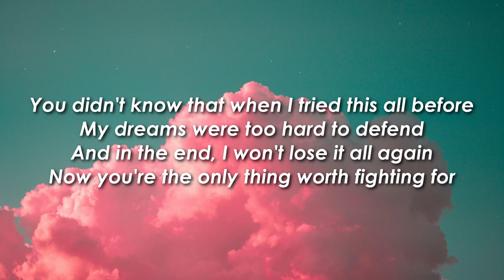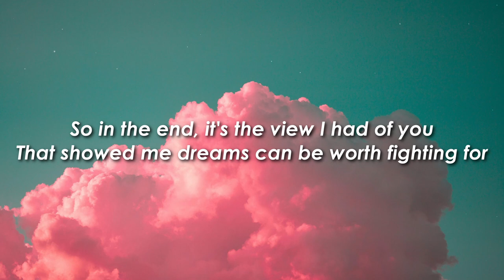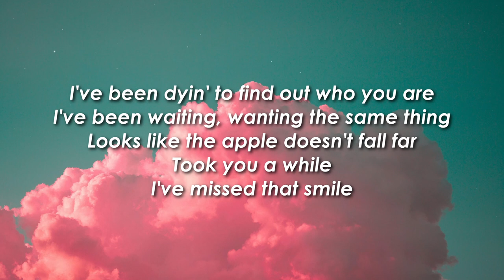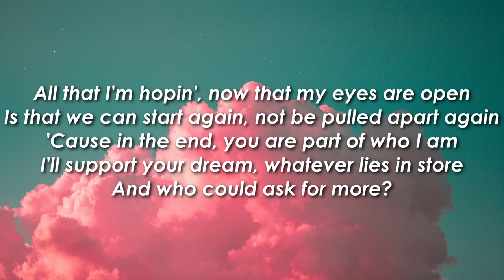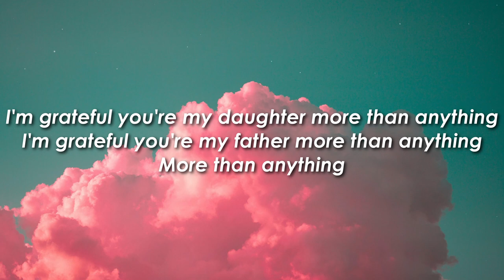Erika Henningsen, Jeremy Jordan - More Than Anything (Lyrics) from “Hazbin Hotel”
Erika Henningsen, Jeremy Jordan - More Than Anything (Hazbin Hotel) (Lyrics)